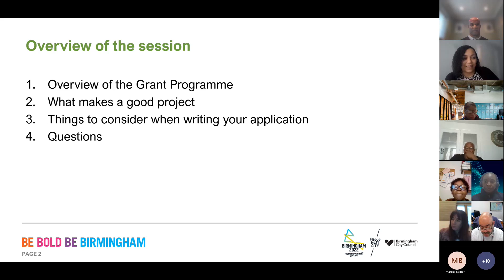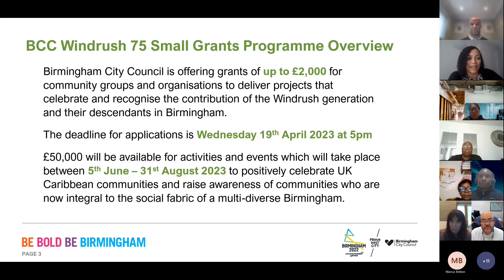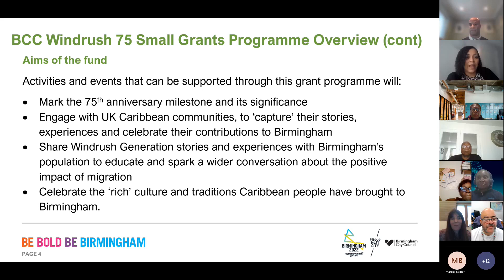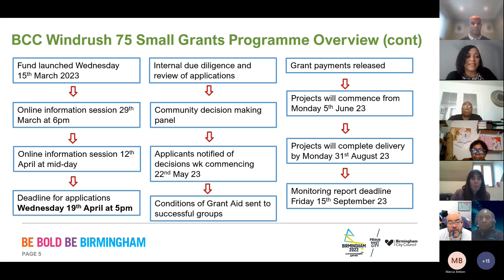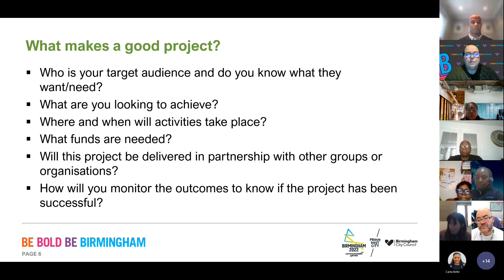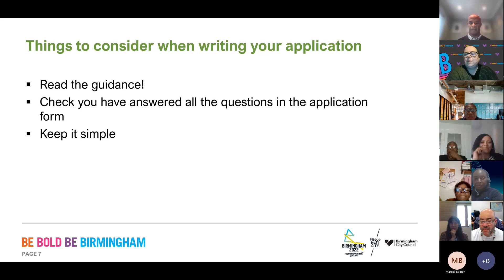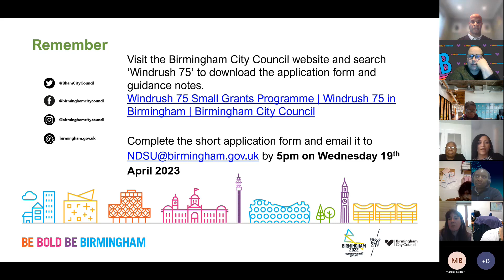BCC Windrush 75 Small Grants Briefing Session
A briefing session explaining the application process for BCC Windrush 75 Small Grants. Recorded in March 2023. Deadline for applications is 19th April 2023 at 5pm